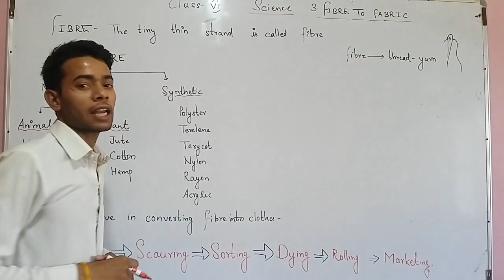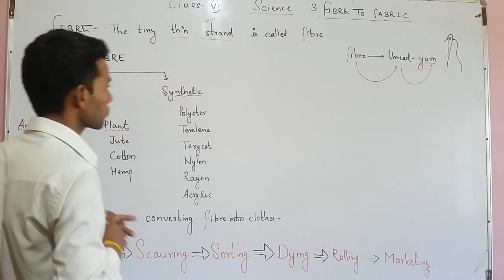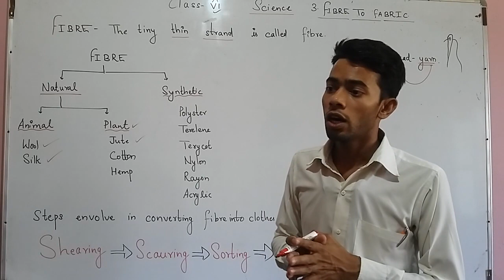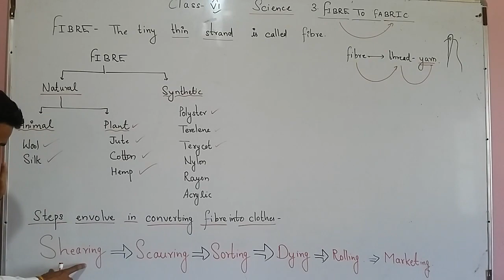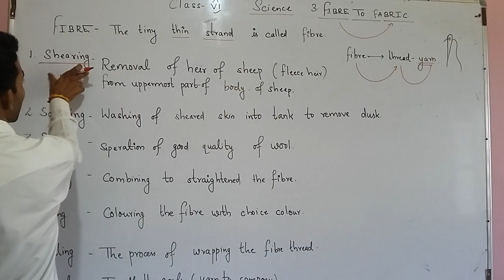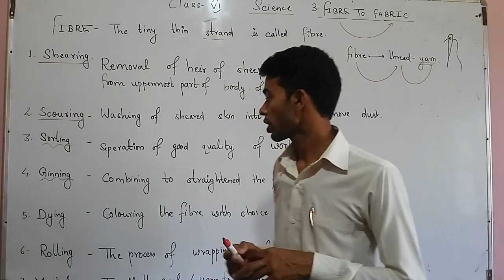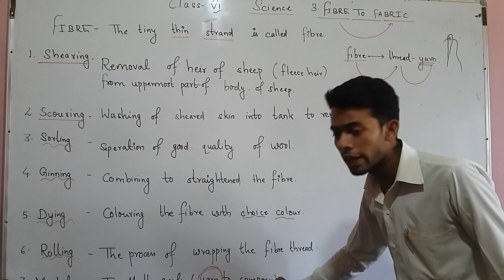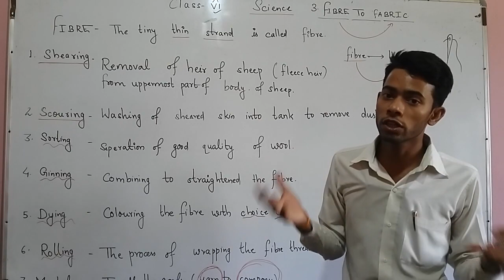FIBER TO FABRIC PART 1(CLASS 6TH - SCIENCE) BY SANDESH SIR